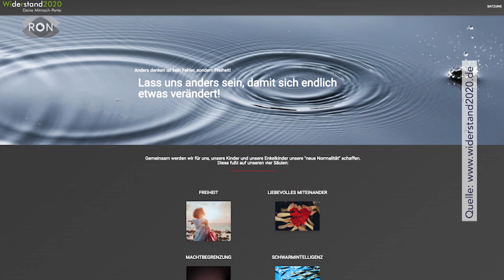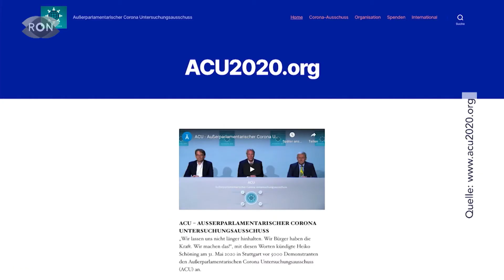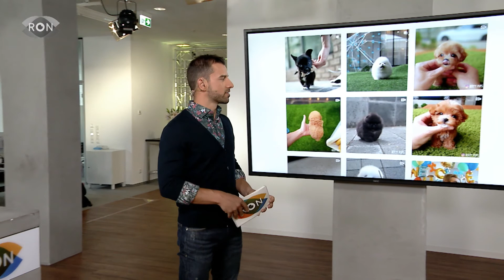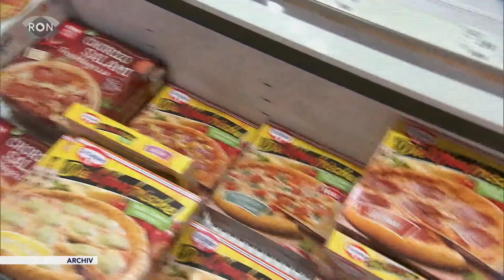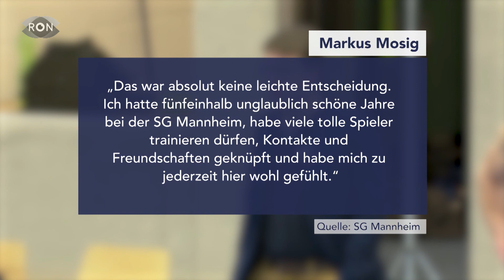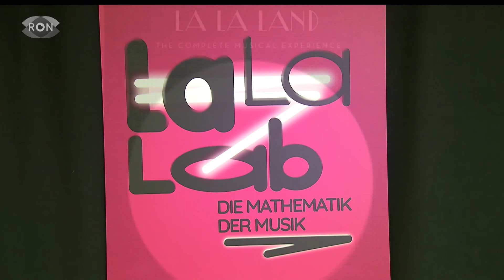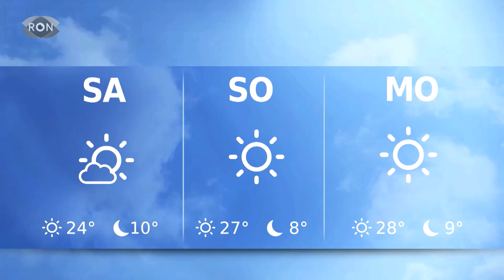| RON TV | Sendung vom 09.07.2020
Deutschland hat nichts mehr mit einer Demokratie zu tun, so ein HNO-Arzt aus der Region und gründet daraufhin seine eigene Partei. Wir haben uns deren Ziele genauer angeschaut. Außerdem beschäftigen wir uns mit dem Thema "Teetassen-Hunde". Sie sind klein und süß aber leiden an deren Überzüchtung. Und wir haben passend, so kurz vor dem Wochenende, drei verschiedene Veranstaltungs-Tipps für euch.